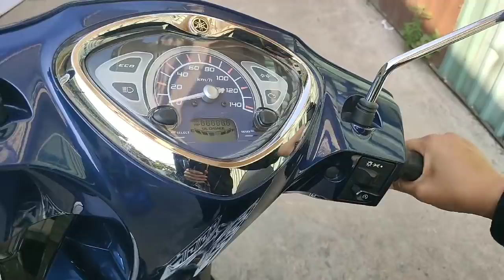Có Bao li xi ruoc xe về đi anh chi e oi